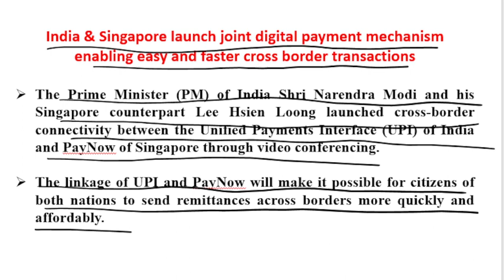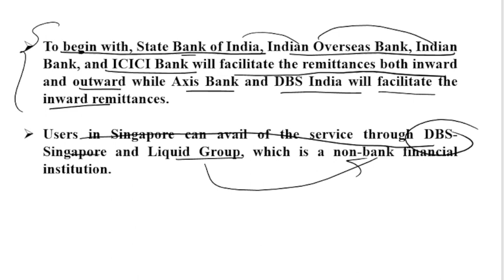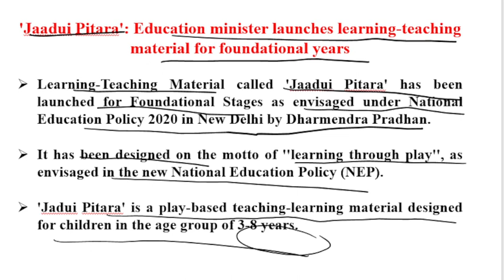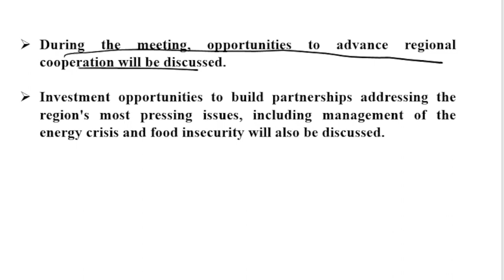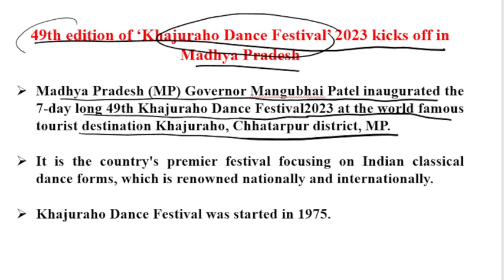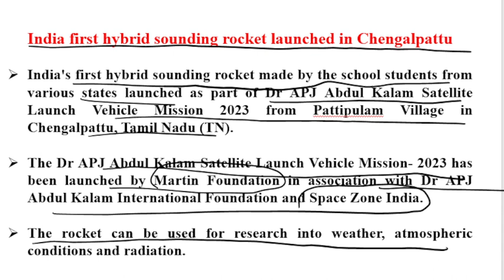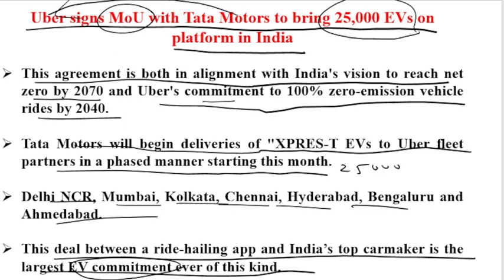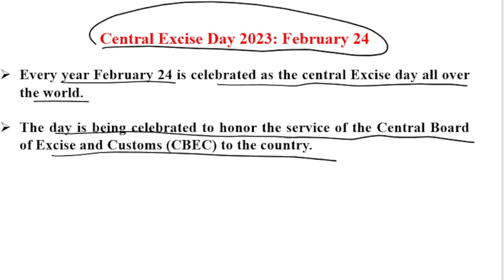Daily Current Affairs(करंट अफेयर्स) 23-24 February 2023|Banking| SSC| Railways| Seed Learnopedia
Daily Current Affairs (करंट अफेयर्स)  | 23 FEBRUARY 2023  | 24 FEBRUARY 2023 |Banking | SSC | Railways | By Seed Learnopedia